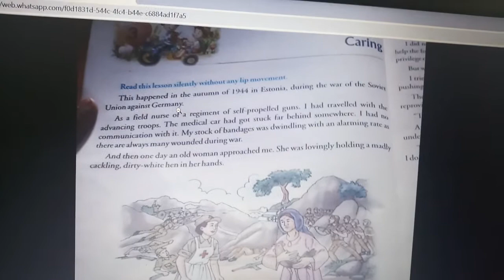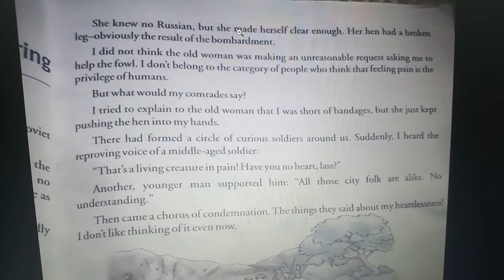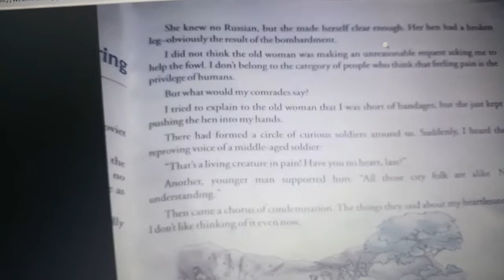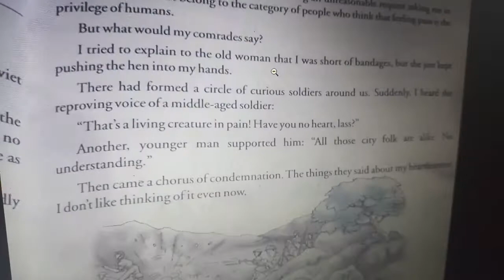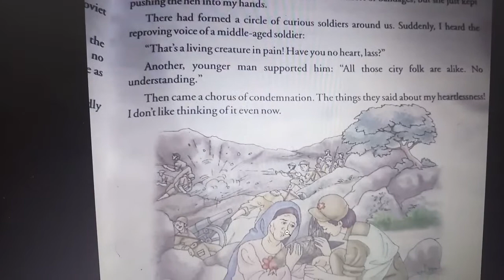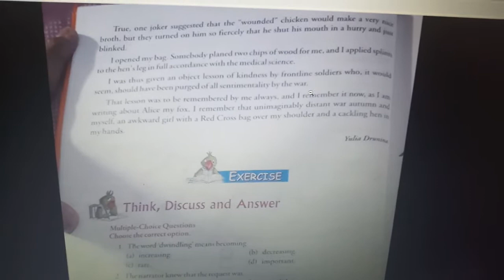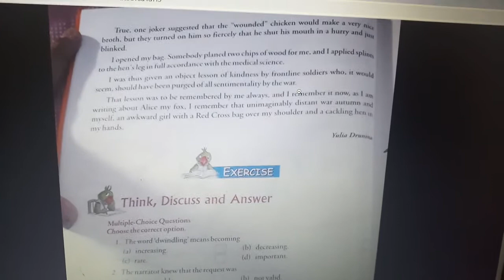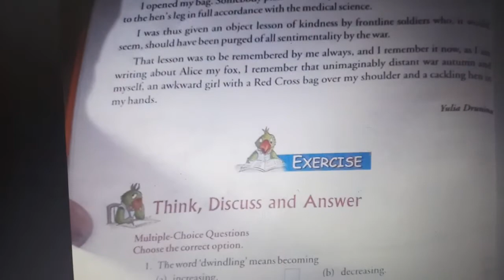CARING BY YULIA DRUNINA in hindi I l CLASS-5 ENGLISH CHAPTER-3(CARING)l#Class 5 english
Miss Anukriti tiwari is the founder of CHAMPION ACADEMY. she has 10 year Professional experience of management,An Trainer, Educator, Business Consultant and a successful Entrepreneur,online education , live class , class 5 , successcds education ,# successcds1 ,# successcds videos , # CBSE Class V Lesson , CBSE Class 5 Science ,# CBSE V ,CLASS-5 ENGLISH,CHAPTER-3(CARING)l CARING BY YULIA DRUNINA in hindi,CARING YULIA DRUNINA,ENGLISH LESSON 3 CLASS 5,CBSE CLASS 5 ENGLISH,CLASS 5,CBSE ENGLISH,videoshow, children story,Science,Primary class,Educational video,Central Board Of Secondary Education (School District),National Council Of Educational Research And Training (Organization),# Male (Risk Factor),english teacher,english lessons,class 5,CBSE class 5 school lessons,ANUKRITI TIWARI: MOTIVATIONAL SPEAKER,
CHAMPION ACADEMY COMPLETE CBSE SOLUTION,CLASS-5 ENGLISH,CHAPTER-3(CARING)l CARING BY YULIA DRUNINA in hindi,CARING YULIA DRUNINA,ENGLISH LESSON 3 CLASS 5,CBSE CLASS 5 ENGLISH,CBSE ENGLISH,videoshow, children story,Science,Primary class,Educational video,Central Board Of Secondary Education (School District),# Male (Risk Factor),class 5,CBSE class 5 school lessons,korbaschool,cbse best videos,ANUKRITI TIWARI: MOTIVATIONAL SPEAKER,CHAMPION ACADEMY COMPLETE CBSE SOLUTION,CLASS-5 ENGLISH l CHAPTER-3(CARING)l CARING BY YULIA DRUNINA in hindi I Class 5 english,
CLASS-5 ENGLISH l CHAPTER-3(CARING)l CARING BY YULIA DRUNINA in hindi I Class 5 english